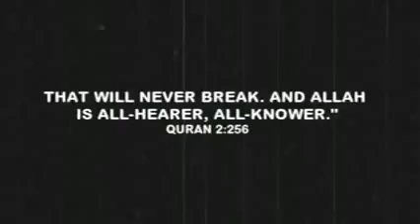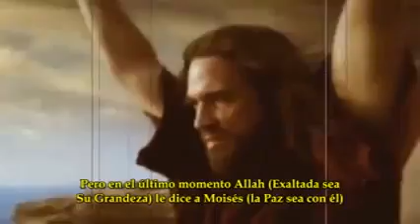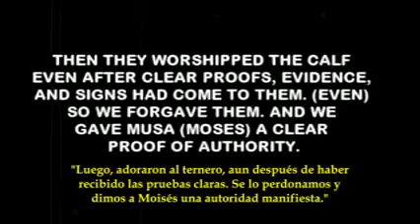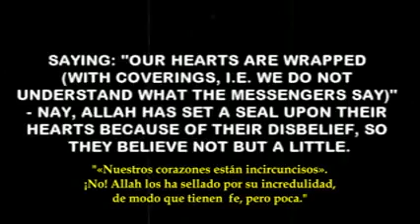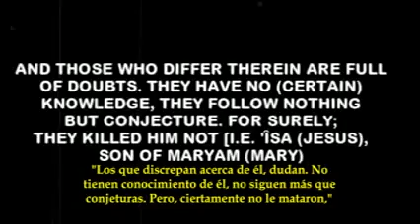Gog y Magog Parte 8